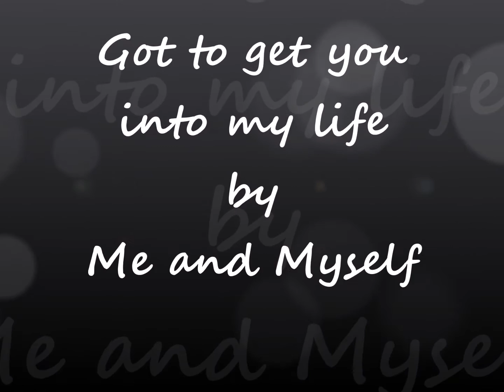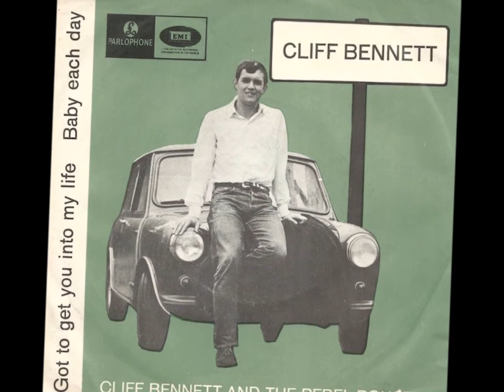Got to get you into my life - Me and Myself (Guitar Instrumental) | (Paul McCartney cover) 2021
"Me and Myself" is een project met instrumentale muziek van Ron de Wit. Alle instrumenten worden door hemzelf bespeeld. "Got to Get You into My Life" is in 1966 uitgebracht op het Beatles album Revolver engeschreven door het schrijversduo Lennon-McCartney. Het nummer is een aantal malen gecoverd door andere artiesten. Cliff Bennett and the Rebel Rousers hadden in 1966 in het Verenigd Koninkrijk een toptienhit met het nummer.

"Me and Myself" is a project with instrumental music by Ron de Wit. All instruments are played by himself. Got to Get You into My Life was released in 1966 on the Beatles album Revolver and written by the writer duo Lennon-McCartney. The song has been covered a number of times by other artists. Cliff Bennett and the Rebel Rousers had a top ten hit with the song in 1966 in the UK.